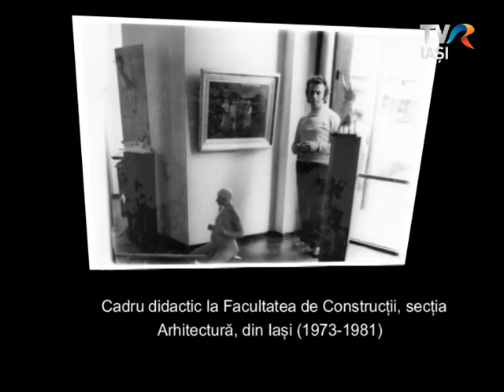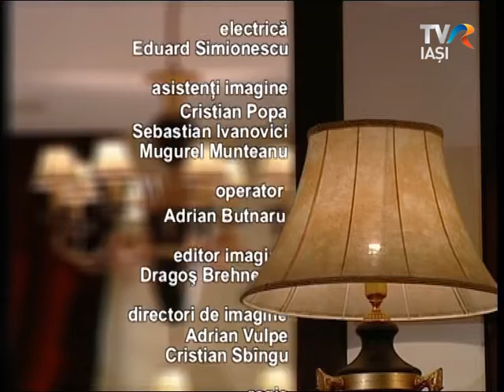Ghici cine vine la cina, Liviu Suhar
Ghici cine vine la cina cu Liviu Suhar